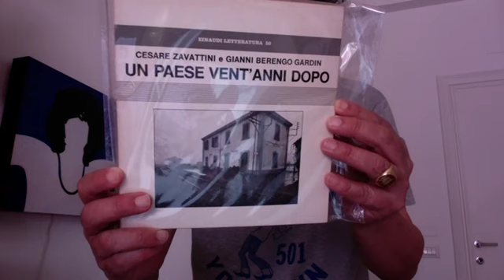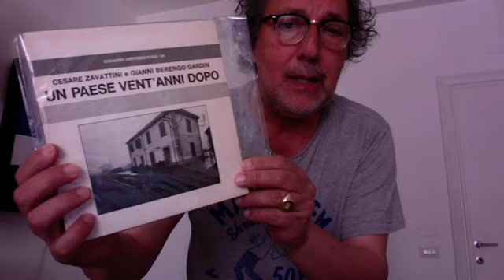PACK - La Pasqua culturale della bellissima gente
PACK, dal 29 marzo 2019 il nuovo canale di Fulvio Abbate